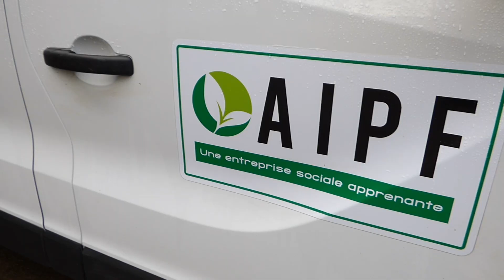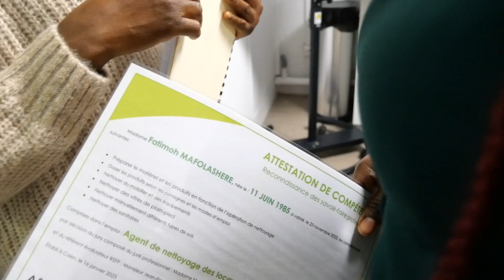RSFP : un dispositif soutenu par l'AFPA et Chantier-école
Connaissez-vous le nouveau dispositif de Reconnaissance des Savoirs-Faire Professionnels ?
On vous explique tout en détail dans cette vidéo !